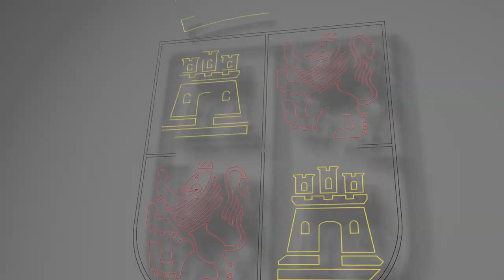9/05/24 El presidente de la Junta asiste a la presentación del libro de Jorge Bustos en Salamanca